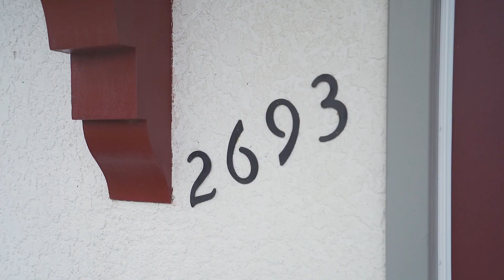COZY HOME in East Vancouver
2693 Venables Street, Vancouver

FIRST time on the market! This meticulously maintained home has been within the family for generations, and ready to move in! Within minutes walk to: restaurants and cafes in the East Village, PNE, 95 B-Line, and Elementary/High schools. Updated basement features three rooms, full size bathroom, and a separate entrance. Updates include: Tankless hot water system, radiant heating, roof, and vinyl windows. Backyard features convenient lane access with detached garage. Enjoy the flexibility of RS-1 zoning with future potential for lane-way house or development. Make sure to view in person, this will home will not disappoint!